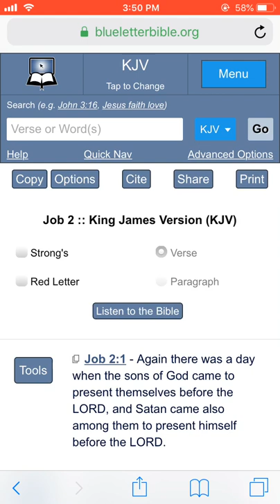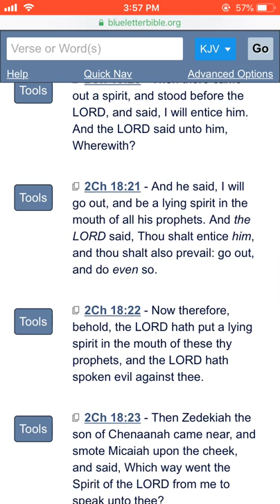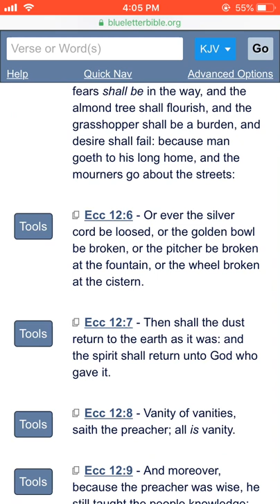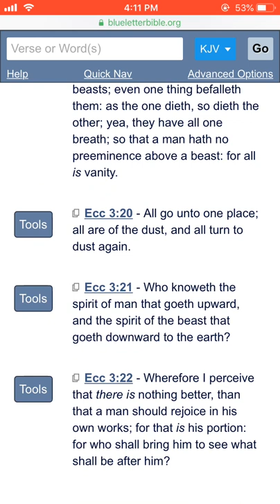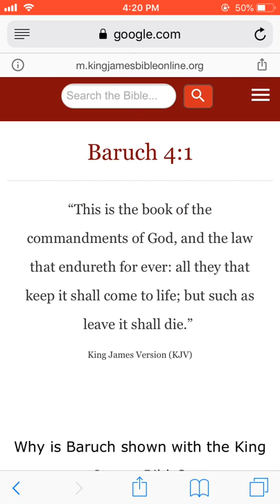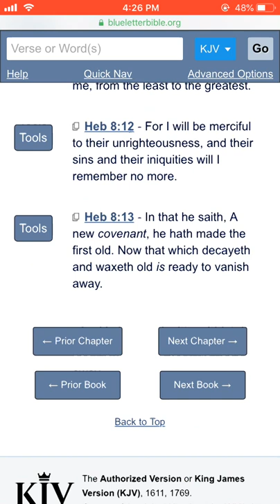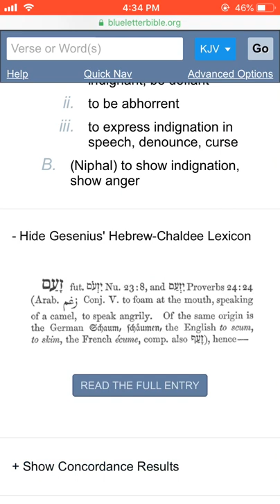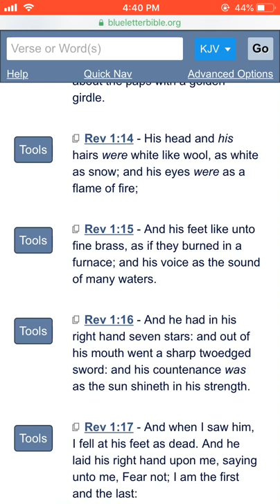When Sh*t hits the fan don’t come crying unto us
Ezekiel 3:17-19 King James Version (KJV)
17 Son of man, I have made thee a watchman unto the house of Israel: therefore hear the word at my mouth, and give them warning from me.

18 When I say unto the wicked, Thou shalt surely die; and thou givest him not warning, nor speakest to warn the wicked from his wicked way, to save his life; the same wicked man shall die in his iniquity; but his blood will I require at thine hand.

19 Yet if thou warn the wicked, and he turn not from his wickedness, nor from his wicked way, he shall die in his iniquity; but thou hast delivered thy soul.